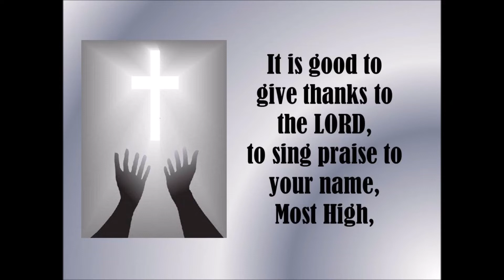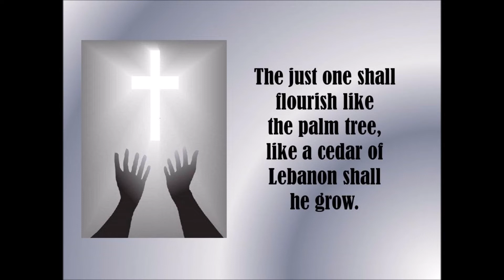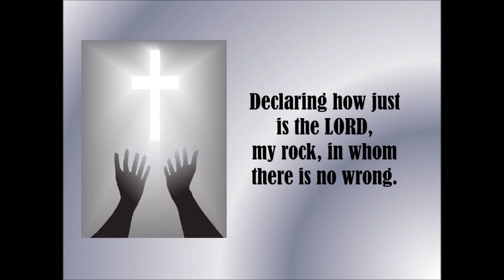PSALM 92 - LORD, it is Good to Give Thanks to You.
11th Sunday in Ordinary Time (Year B)
based on Respond and Acclaim (2015), Owen Alstott